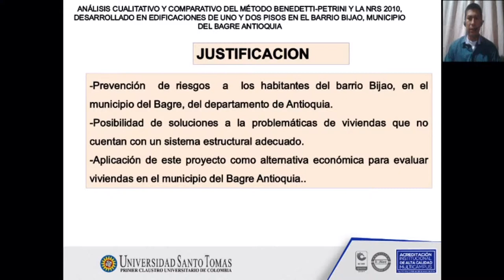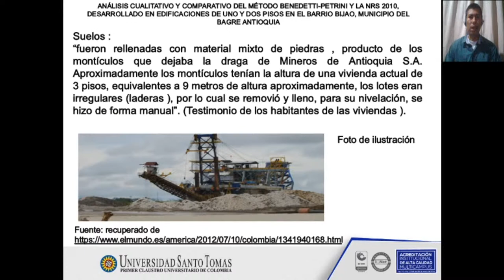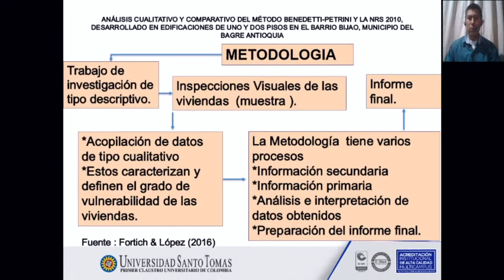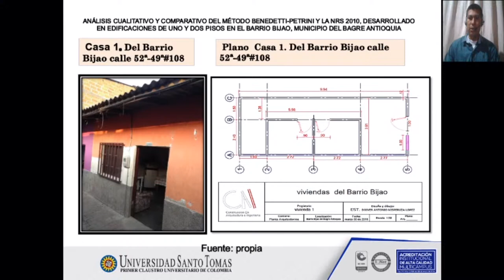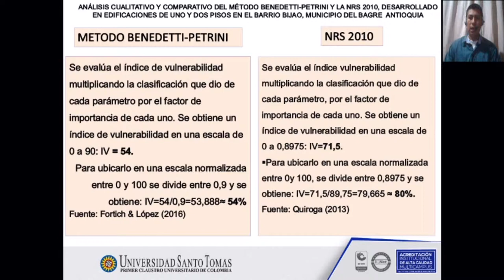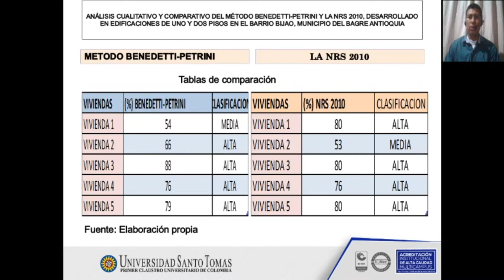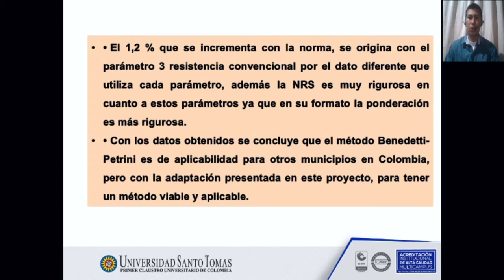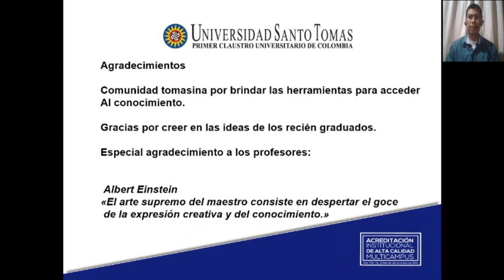Doiver Antonio Nisperuza Lopez